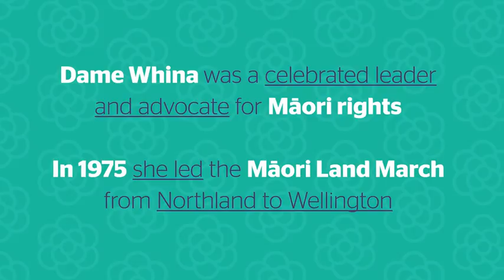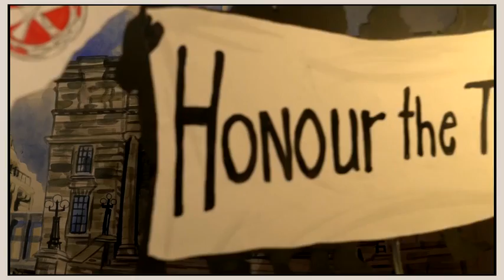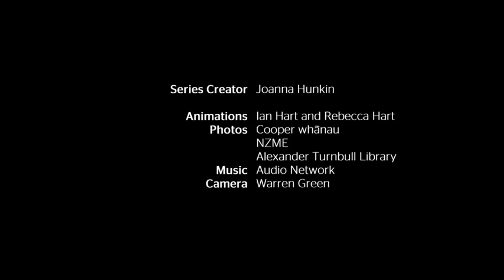Trailblazers - Dame Whina Cooper | nzherald.co.nz